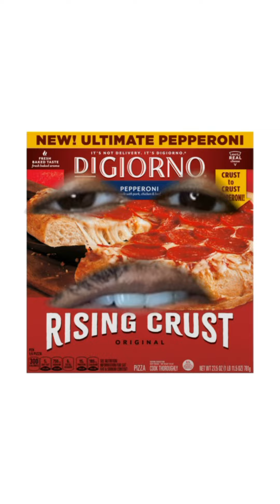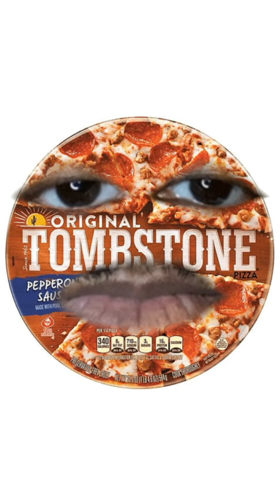Frozen Pizza Wars